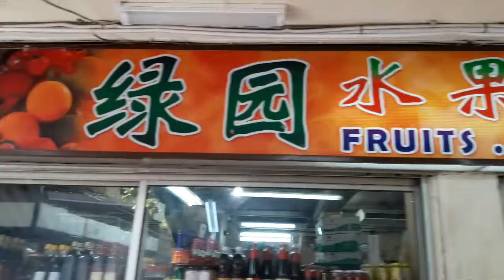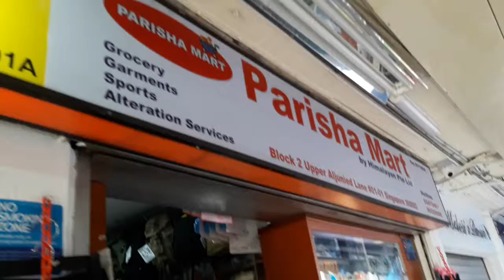新加坡 IBIS HOTEL 附近華人社區綠園水果蔬菜店各式蔬果 0514 0902 142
新加坡旅遊圖文連結↓
影片說明:
新加坡華人社區&餐室&美食街&超市
所在地點： 1 Upper Aljunied Ln, 新加坡 360001

新加坡華人是指出生在或者移民到新加坡、並持有新加坡公民權或居留權的漢族人士，也稱「新加坡華裔」或「華裔新加坡人」）。

2010年，新加坡華人佔新加坡人口的74.1%，約4個新加坡人中就有3個是華人，是新加坡人口當中最大的族群。新加坡共和國是除大中華地區以外，世界上僅有的兩個以漢族佔人口多數的國家或地區之一。

美食展現了新加坡當地的風味和口味。多數新加坡的華人美食如肉骨茶、面薄、拌麵、炒粿條、，廣東豬腸粉、福建麵、海南雞飯，廣東雲吞麵、薄餅等都可以在新加坡的小販中心（熟食中心）或美食閣吃到。